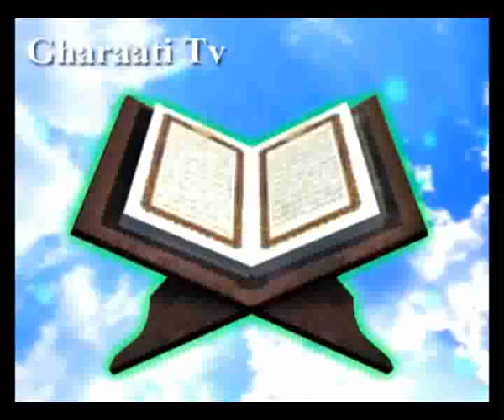قرائتي / تفسير آيه 105 سوره يوسف، اعراض از آيات الهي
تفسير آيه 105 سوره يوسف، مشاهده نشانه هاي الهي در آسمان و زمين، اعراض از آيات الهي